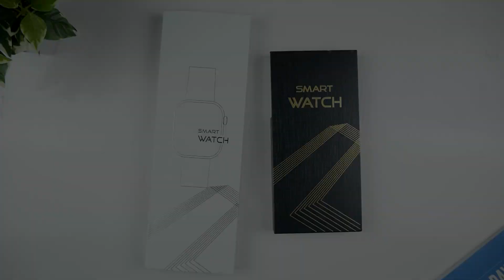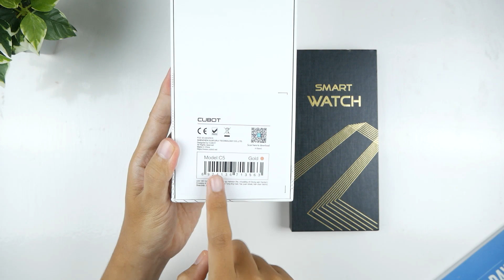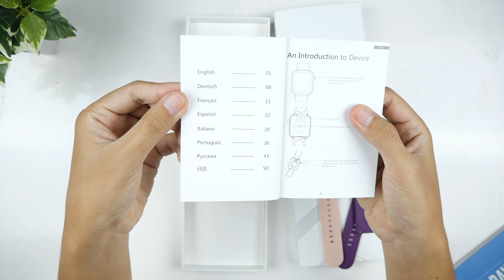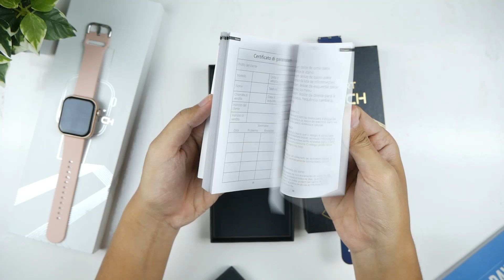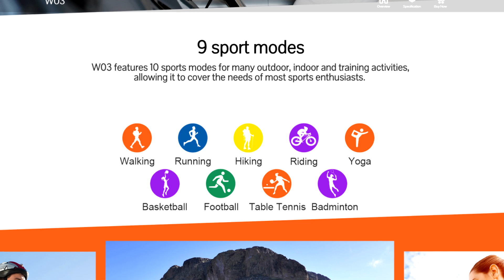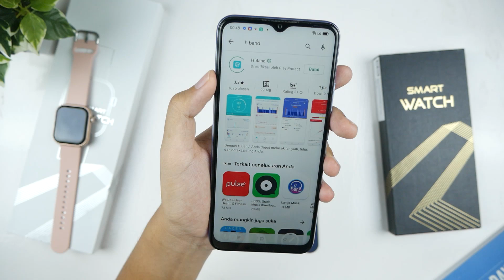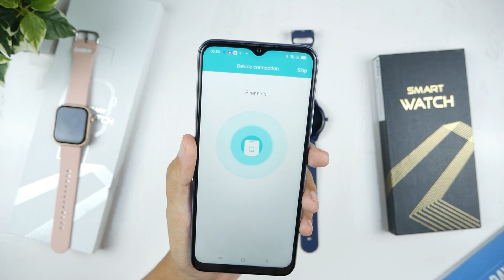Cubot C5 dan W02 - Smartwatch Murah, Cakep, Banyak Fitur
Gadget Ex Review kadang dijual disini